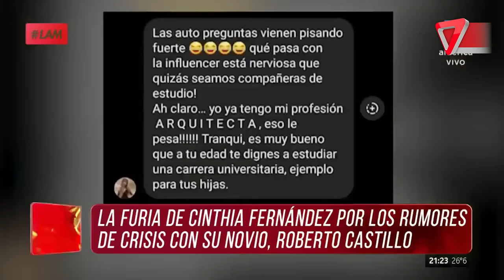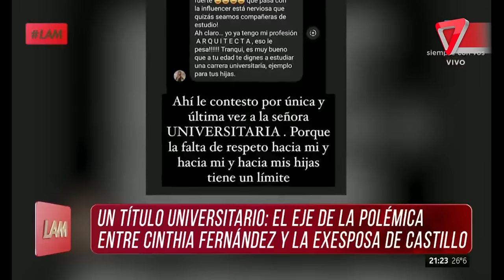😡 CINTHIA FERNÁNDEZ responde con TODO a la EX de ROBERTO CASTILLO tras decirle BRUTA